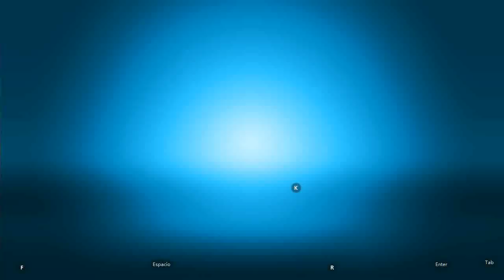Emergency HQ - A trabajar en Español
Emergency HQ - (a trabajar ),Emergency HQ es un juego de emergencia emulador de Android en PC en Español